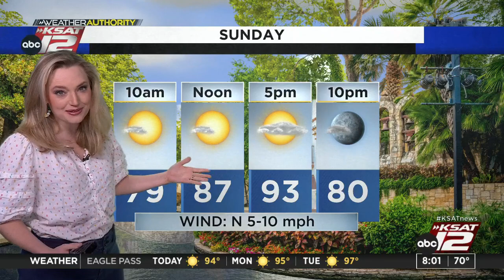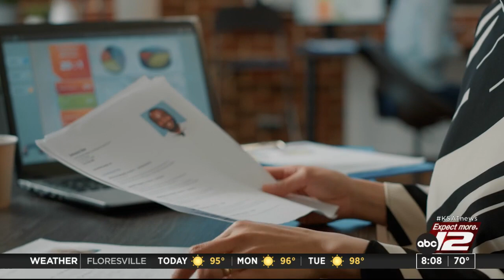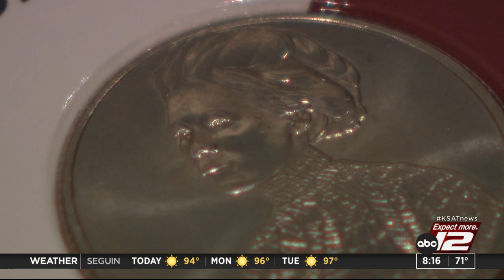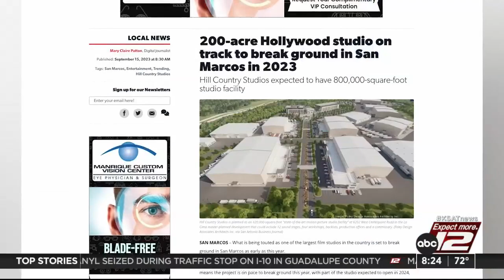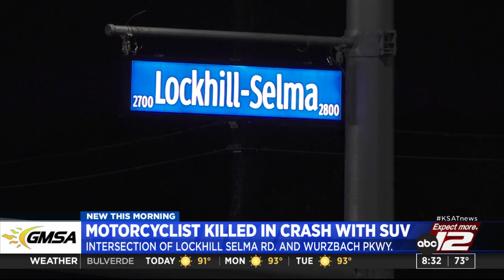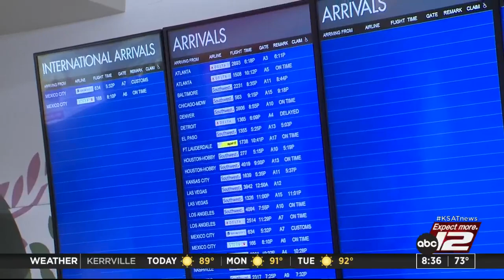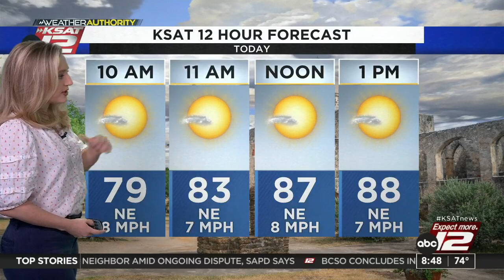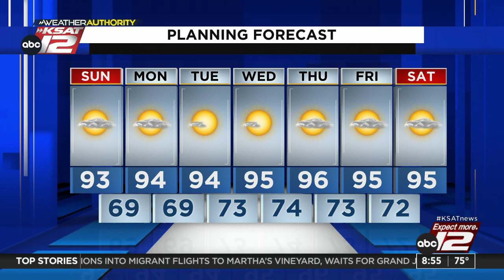GMSA Weekends : Sep 17, 2023